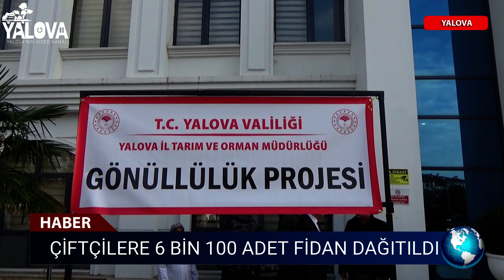ÇİFTÇİLERE 6 BİN 100 ADET FİDAN DAĞITILDI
Yalova Gıda ve Orman İl Müdürlüğü İl Özel İdaresi desteği ile Yalova’da ki 45 çiftçiye 6 bin 100 adet Trabzon Hurması ve Ceviz fidanı dağıtımı gerçekleştirdi.